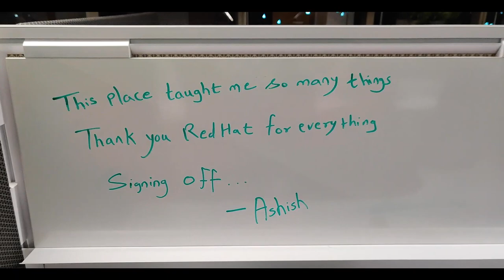One Last Moment at Red Hat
Thank you Red Hat for Everything!!!